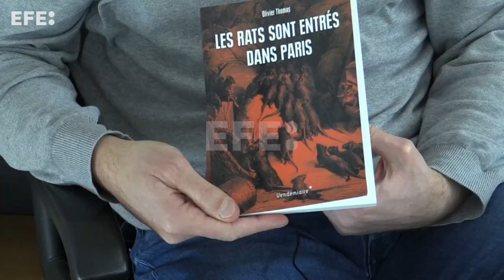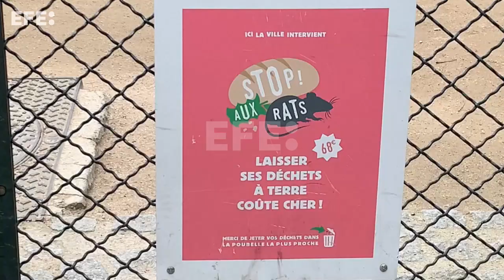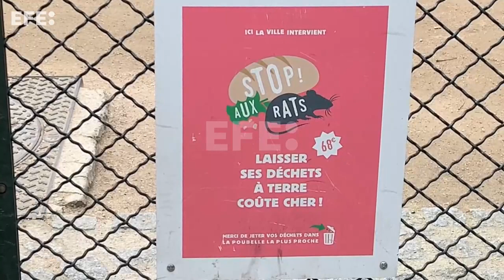El día en que los parisinos comieron rata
París (Francia), 4 feb (EFE).- (Imagen: Lydia Hernández Téllez) Alrededor de 3 millones de ratas corretean por las calles de París, un animal que supera en número a los habitantes de la ciudad y ahora protagoniza el último libro del historiador y periodista Olivier Thomas, "Les rats sont entrés à Paris" (Las ratas han entrado a París), que repasa la historia de este roedor.